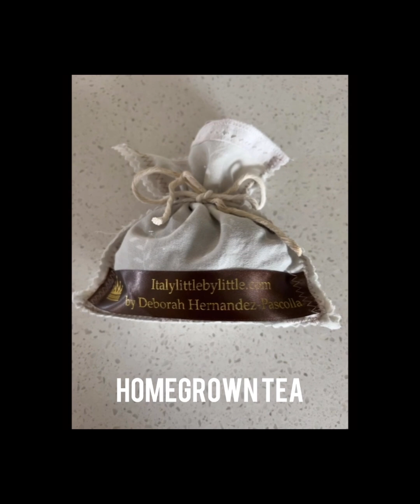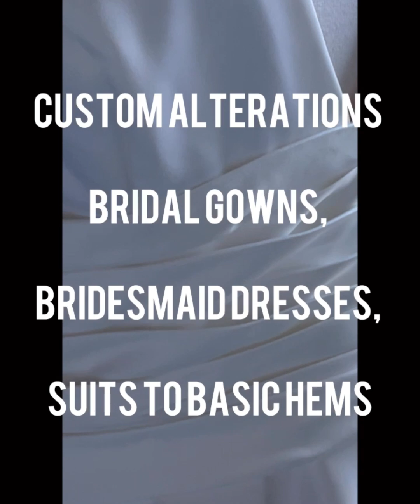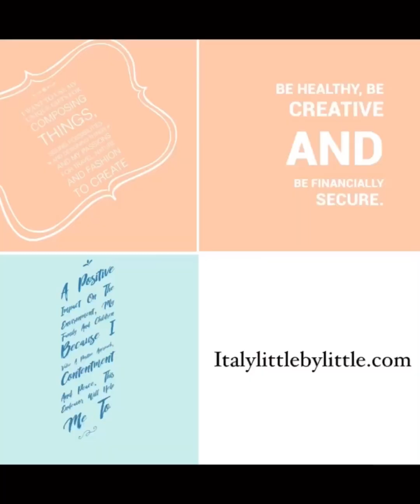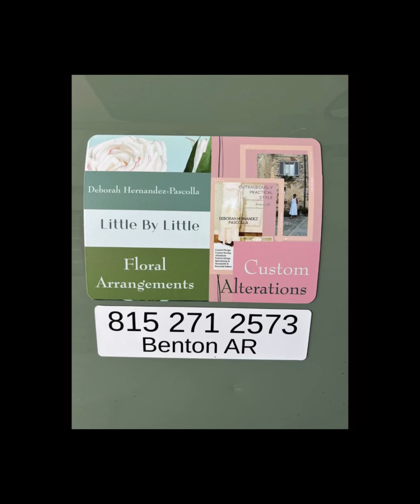The Bee’s Knees Garden Boutique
The story of the Bee’s Knees and how it came to be. Created by Deborah Hernandez Pascolla & Mary Admire